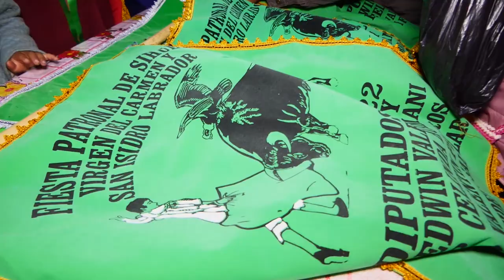VIRGEN DEL CARMEN DE SIHUE /SUCRE/AYACUCHO /ANTICIPA / FAMILIA VALENCIA-HHUAMANI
PRESENTAMOS UN EXTRACTO DE LA ANTICIPA DE LA FESTIVIDAD VIRGEN DEL CARMEN DEL CENTRO POBLADO DE SIHUE, GRACIAS A LA FAMILIA: VALENCIA-HUAMANI.
A continuación estaremos publicando más secuencias del desarrollo de la Fiesta Patronal.